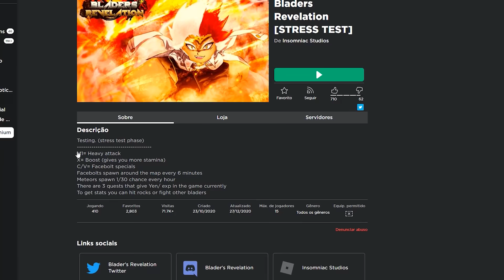O NOVO JOGO DE BEYBLADE DO ROBLOX !!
► Hoje eu joguei o novo jogo de beyblade do roblox !!

► Participantes: @GotenGT

► Jogo: BeyBlade Revelations